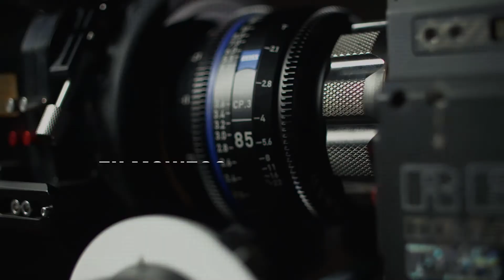PRODUKCJA FILMOWA - Showreel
Film promocyjny Studia Filmowego Panika.